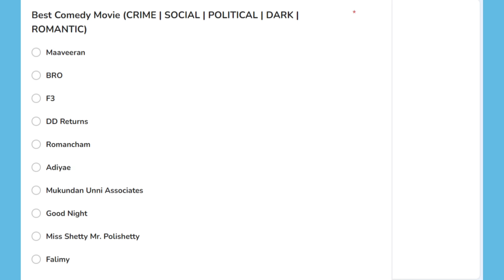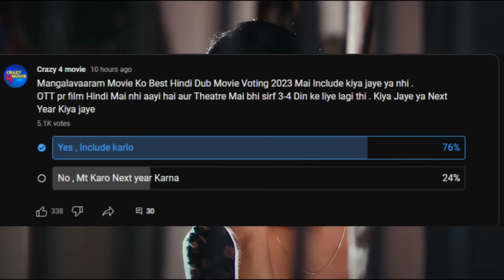Best South Hindi Dubbed Movies 2023 | Public Voting | Announcement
Categories :

• Best Romantic Drama Movies
• Best Drama (Social/Action/Thriller/Comedy) Movie
• Best Cinematic Moment
• Best Emotional Movies
• Best Entertaining Movie
• Best Unique Idea Movies

Worst Movies (Not Mandatory To Vote)